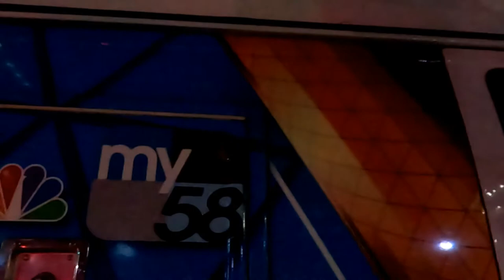Stephanie Lin & KCRA 3 Van Illegally Parked;Blocking Crosswalk - Sacramento, California - 02/24/2021